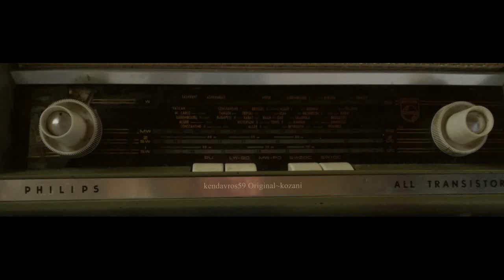_-_ΔΙΑΦΟΡΕΣ ΕΠΙΛΟΓΕΣ_-_ΛΑΪΚΑ ΤΡΑΓΟΥΔΙΑ_-_`02050803`